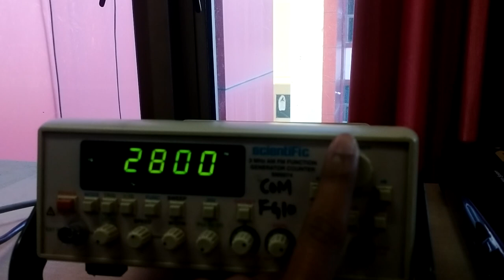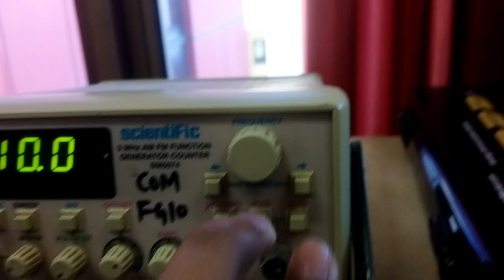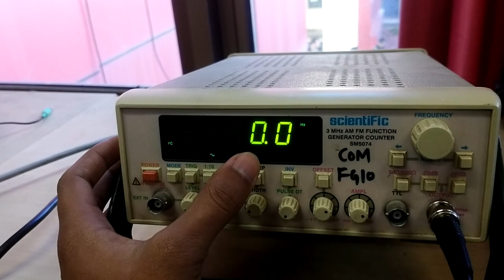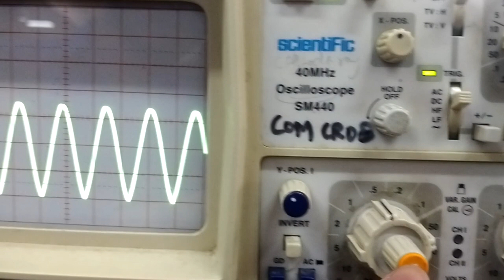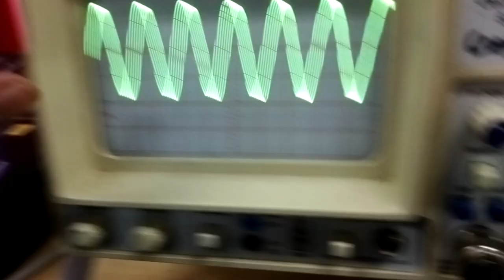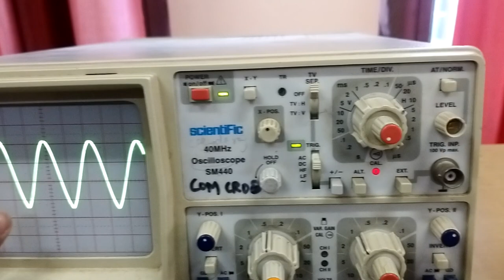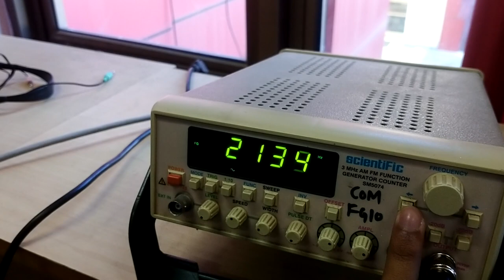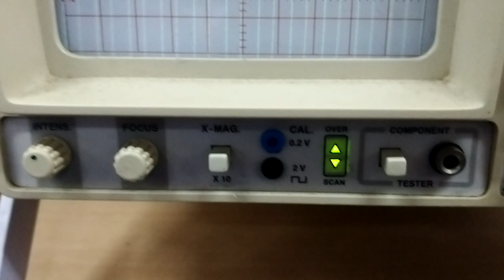Experiment-1, CRO, Amplitude & Frequency calculation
Analog Communication LAB-3rd Semester, contains basic functioning of CRO, Function Generator, and various setups.